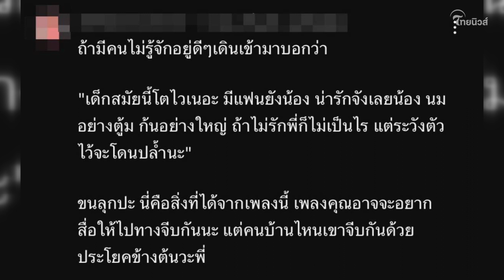ชาวเน็ตวิจารณ์ยับ! “นาย เดอะคอมเมเดี้ยน” ปล่อยเพลงใหม่ เนื้อหาล่อแหลม| เด่วรู้กันบันเทิง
กลายเป็นประเด็นดราม่าร้อนเลยทีเดียว หลังจากที่นักแสดงตลก นาย มงคล สะอาดบุญญพัฒน์ หรือ นาย เดอะคอมเมเดี้ยน ได้ปล่อยเพลงใหม่ "ถ้าไม่รักจะโดนปล้ำ" ที่ทำร่วมกับวง วันดรีม เดอะคอมเมเดี้ยน ออกมาให้แฟนๆ ได้ฟังกัน